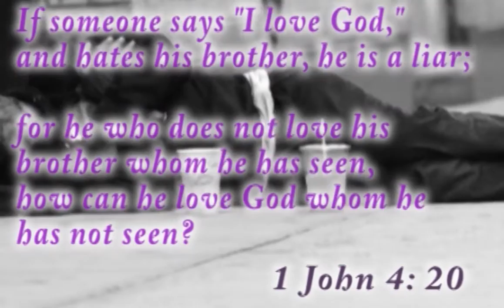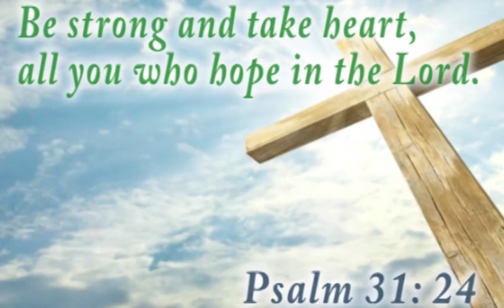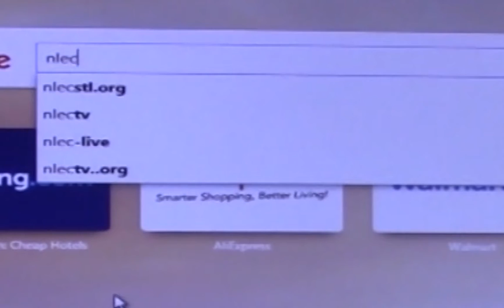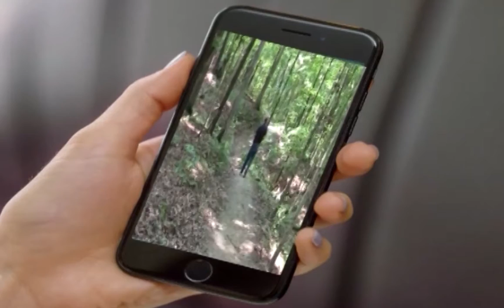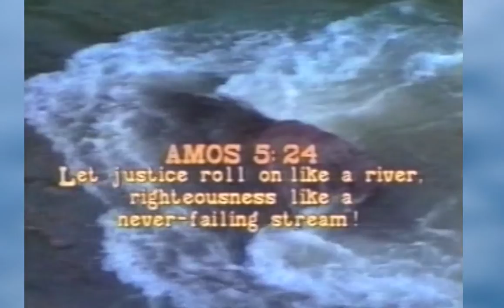UAPO Newsworld Conversations with Zaki Baruti. Pastor Mark Glenn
Pastor Mark Glenn discusses his work with the homeless and in the church.